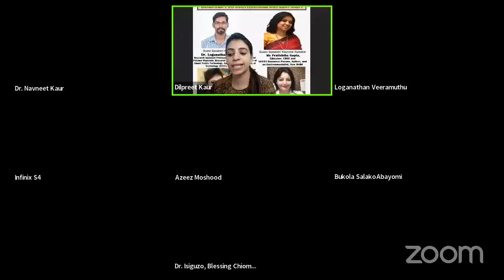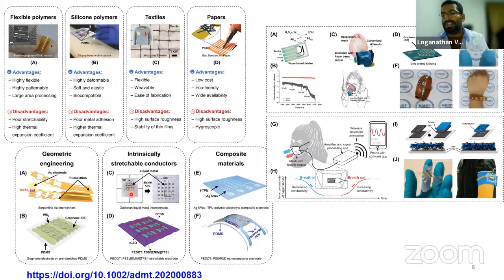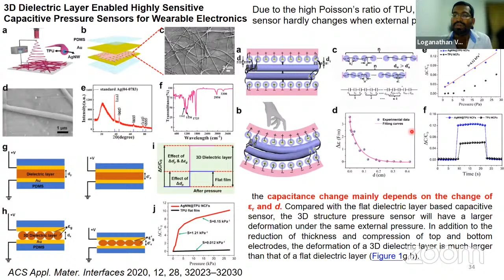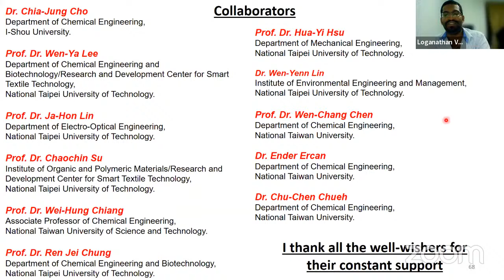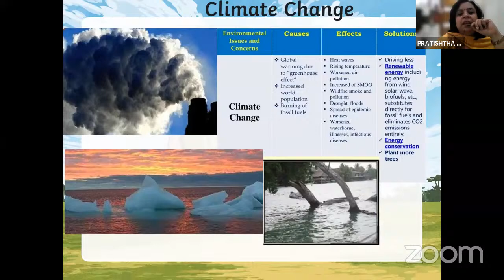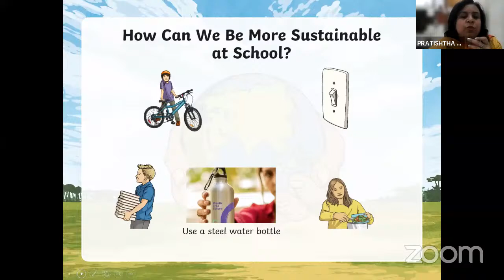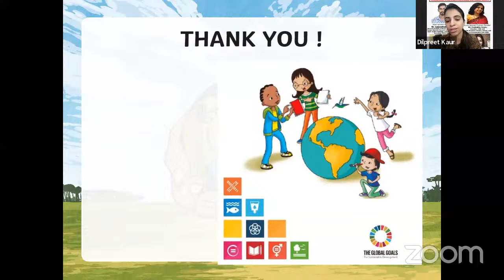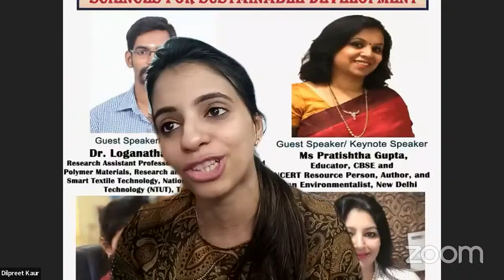ICERT Seminar Nov 10, 2022 “Sciences for Sustainable Development”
ICERT organized  One Day International Seminar on the occasion of UN/UNESCO World Science Day on “Sciences for Sustainable Development” on Nov 10, 2022. World Science Day for Peace and Development highlights the significant role of science in society and emerging scientific issues. It also underlines the importance and relevance of science in our daily lives. It aims to ensure that citizens are kept informed of developments in science. It also underscores the role scientists play in broadening our understanding of the remarkable, fragile planet we call home and in making our societies more sustainable.